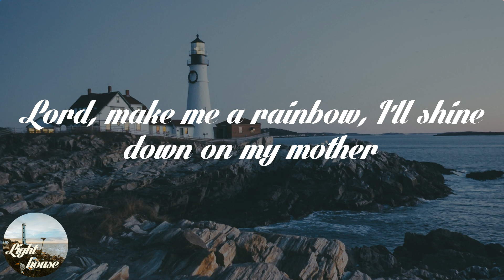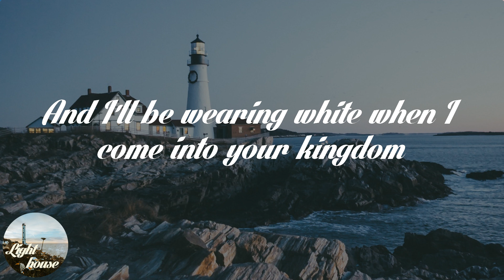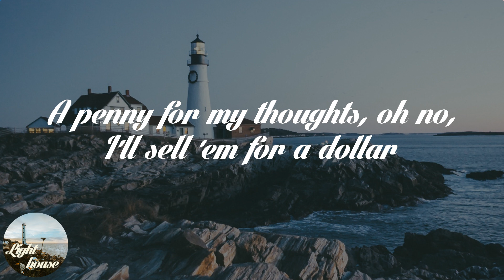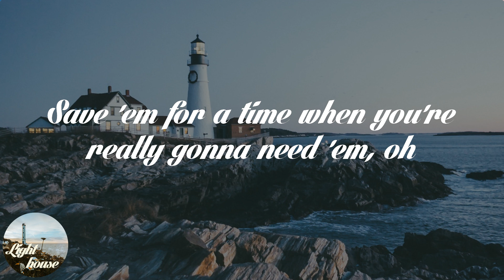The Band Perry - If I Die Young (Lyrics)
🌤️ Lyrics: The Band Perry - If I Die Young:
Oh-oh, oh-oh
Oh, and life ain't always what you think it ought to be, no
But it sure felt nice when he was holding my hand
And maybe then you'll hear the words I've been singin'
Oh-oh, oh-oh
The ballad of a dove

🌤️ Share The Band Perry - If I Die Young with your friends!